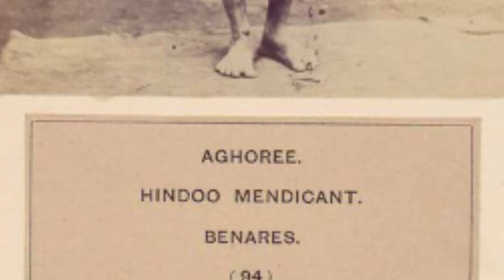Tradisi Unik Sekte Aghori di India Yang Memiliki Hobby Makan Mayat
Di publikasikan tgl 13 Februari 2023

Narasi :
Sekte Aghori merupakan sekumpulan orang yang tinggal di Kota Varanasi India, yang terletak di sebelah utara dan di sepanjang tepi Sungai Gangga. Sekte itu memilih Kota Varanasi sebagai tempat tinggal mereka, karena umat Hindu percaya, bahwa itu adalah kota favorit Dewa Siwa. Selain itu mereka juga berpikir, bahwa tinggal di Varanasi akan membawa keselamatan di akhirat. Tidak hanya Aghori yang mencintai kota Varanasi, tetapi beberapa umat Hindu yang sakit parah, pergi ke tempat itu setiap tahun, untuk meninggal dan di kremasi di sana. Tempat tinggal utama sekte Aghori adalah kuburan tua, atau di tepi sungai Gangga. Mereka akan tinggal sedekat mungkin dengan sumber daya dan mayat.

Diskripsi : Sejarah Dunia Berdasarkan Kisah Nyata